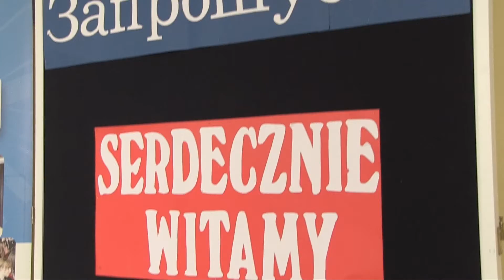Dzień Otwarty 2016 w Zespole Szkół nr 10 w Lublinie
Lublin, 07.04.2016